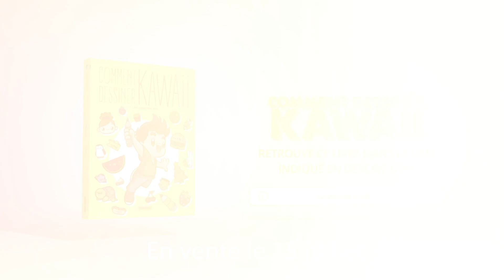COMMENT DESSINER UN CHIEN KAWAII 🐶 comment dessiner un chiot très kawaii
Aujourd'hui nous allons dessiner un chien kawaii, dessiner un chien kawaii est beaucoup plus facile et plus amusant que de faire un plus réaliste, sûr que plus tard vous pourrez couper le dessin et décorer un classeur ou un cahier.